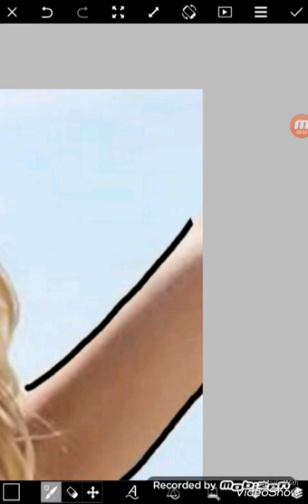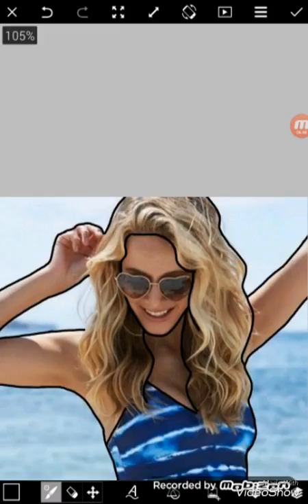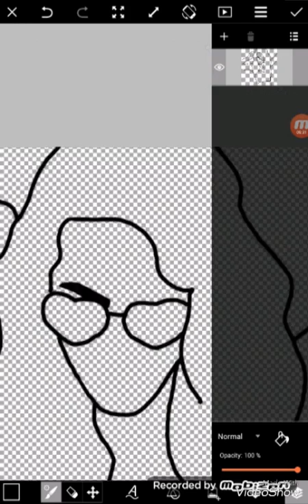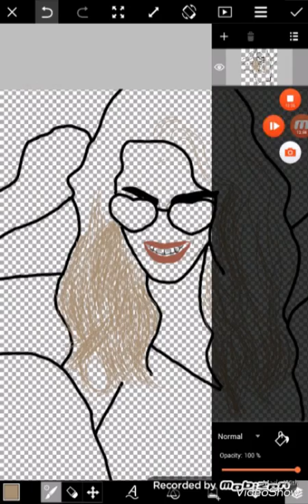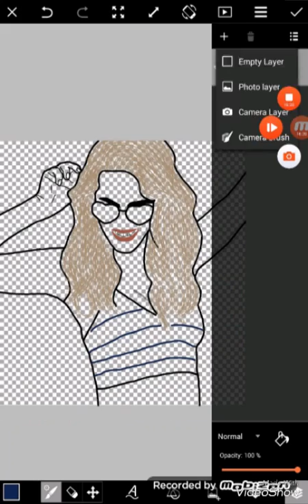OUTLINING OLIVIA JORDAN | Sped up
Queen Olivia♡ (Miss USA 2015)